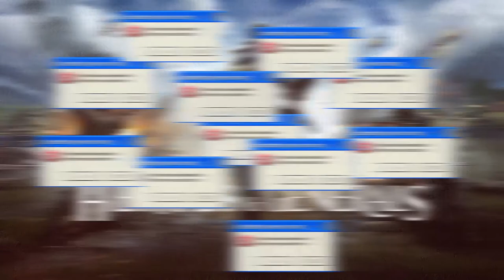Heroes & Generals - Error: Something Went Wrong! Funny Moments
Today, we're playing Heroes & Gen--Error: something went wrong.

Check out our Heroes & Generals funny moments, including some hilarity with vehicles and "interesting" bugs! For being free-to-play, this game is a lot of fun! I played Heroes & Generals a few years ago, so it's cool to see how far the game has come since then. Check out H&G in a store near you!